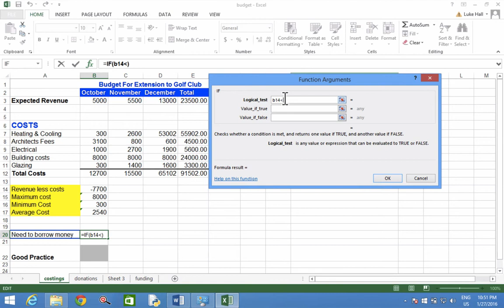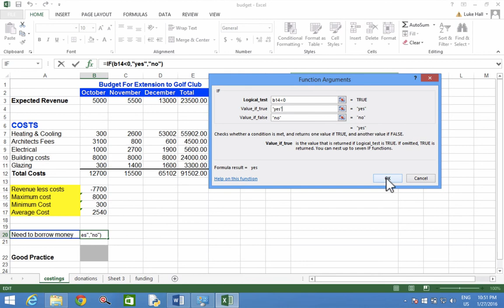16 IF Function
ECDL Sample Test Help. For the question sheet and work-files download